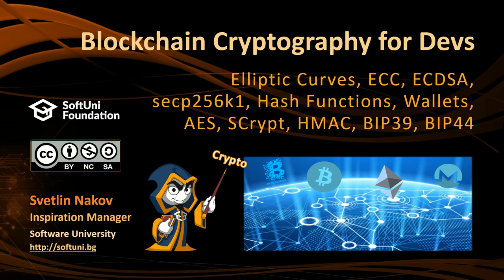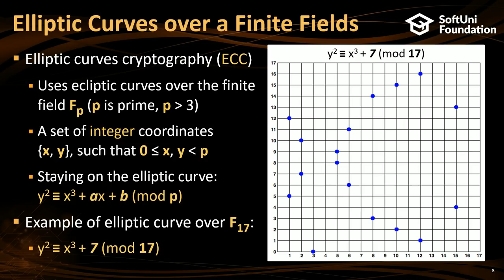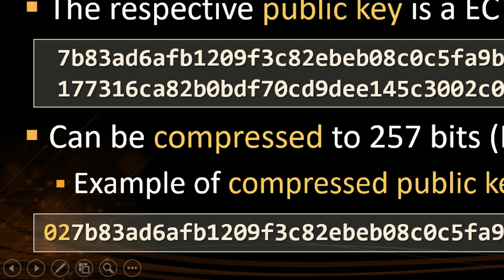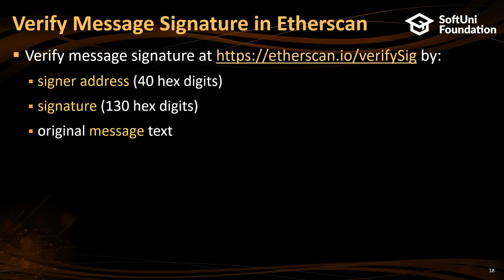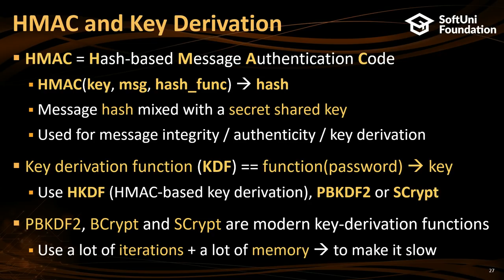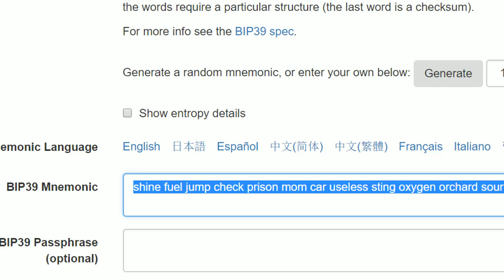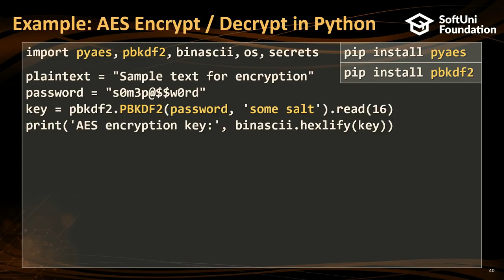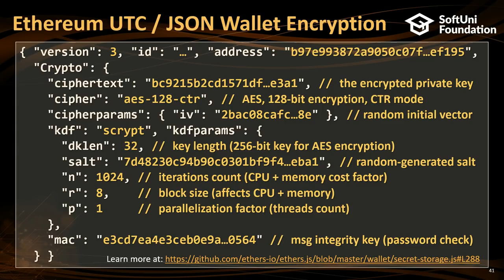Блокчейн криптография за програмисти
Тема: Блокчейн криптография за програмисти
Курс: Семинар на Dev.BG
Трейнър: Светлин Наков
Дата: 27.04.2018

Криптографията е важен елемент от всяка блокчейн мрежа, тъй като осигурява неизменимост на обработените транзакции и автентикира изпращача. Блокчейн разработчиците задължително трябва да имат поне базови познания по приложна компютърна криптография и да познават криптосистемите с публичен ключ като RSA и ECC.

На лекцията за блокчейн криптография ще се запознаем с най-използваните криптографски концепции, алгоритми и програмни библиотеки, използвани в съвременната блокчейн разработка: хеширане и криптографски-силни хеш функции, криптография с публичен и личен ключ, криптосистема RSA, криптография с елиптични криви (ECC), кривата secp256k1 (използвана в Bitcoin и Ethereum), създаване на цифров подпис и верификация на цифров подпис, как от личен ключ се извлича публичен ключ и как се генерира блокчейн адрес, компресия на публичен ключ.

Ще навлезем в концепциите около изграждането на крипто-портфейли, съхранение на ключове, криптиране с AES и извличане на ключ по парола (PBKDF2 и SCrypt), HMAC и йерархично извличане на ключове (key derivation), въведение в йерархични портфейли (HD wallets) и стандартите BIP39, BIP32 и BIP44. Ще демонстрираме всички по-важни концепции с код на Python.